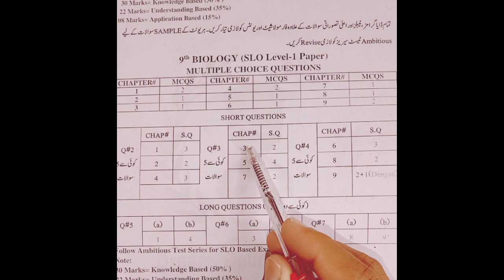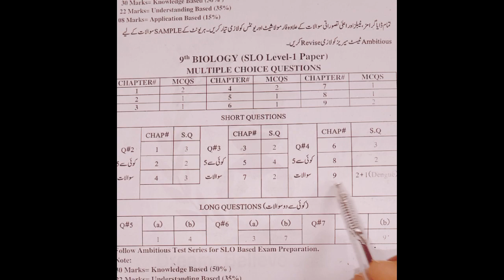9th Biology Scheme-2023|9th Class Biology Scheme Of Studies-2023 For All Punjab Boards 100% gurantee